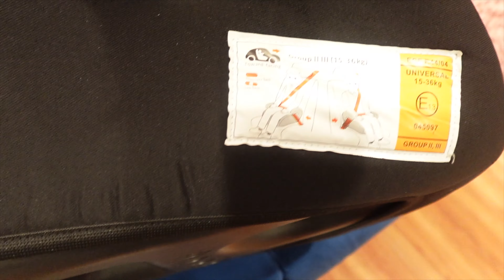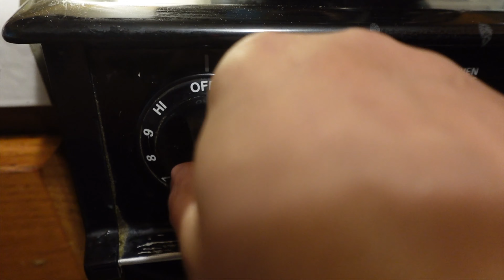California Ke Driving\Traffic Rules Kitne Strict Hain || Why Is It Important To Know Driving Here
California DMV Rules || California Written Test || Behind The Wheel Test  California

Today I   have tried to explain some of the rules and regulations related to traffic and driving  in California (America). I have also tried to explain why is it so important for everyone  here to know driving.   I will always try to share with you such types of  important informations as well as details in my videos.